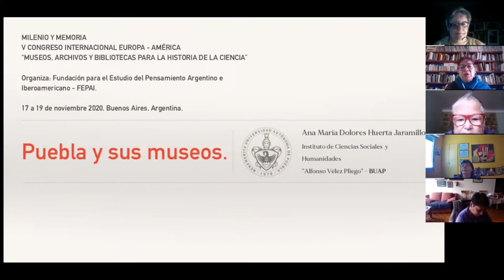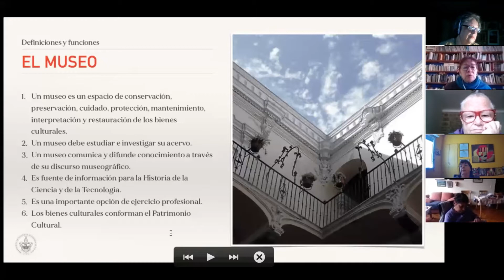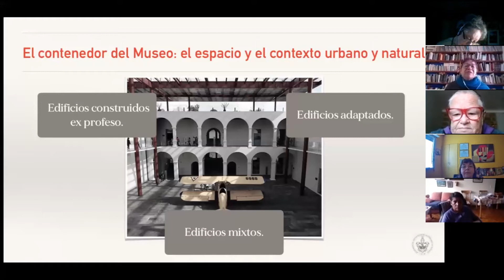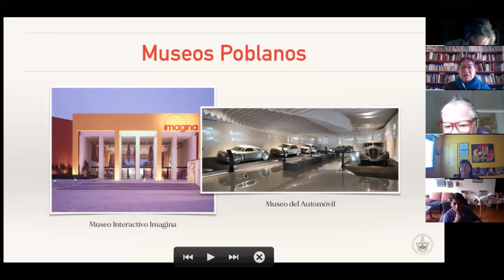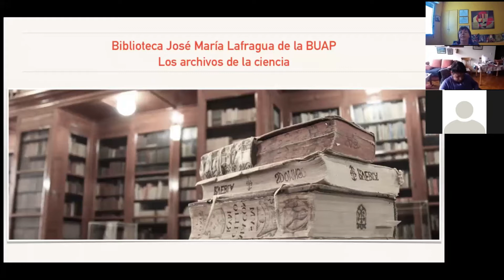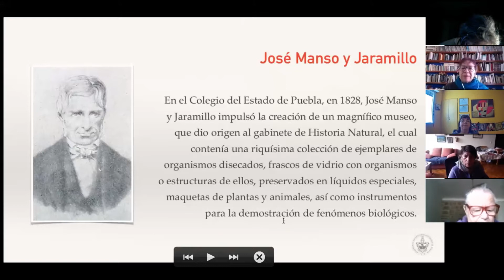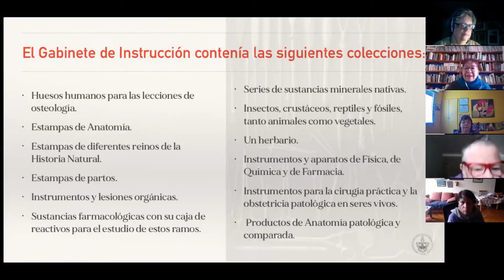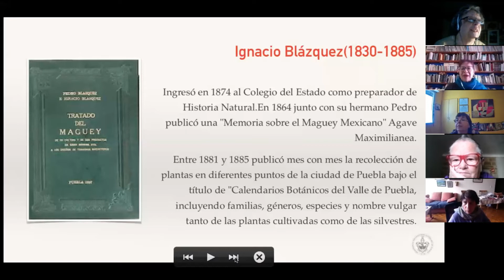[MyM] - Área Museos :: Ana Huertas (parte 1)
V Congreso Milenio y Memoria - 2020